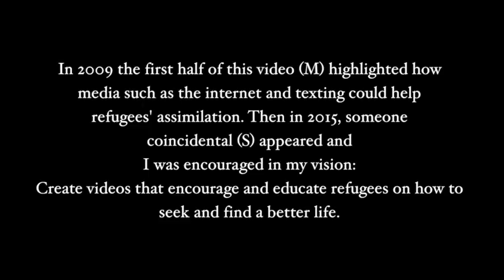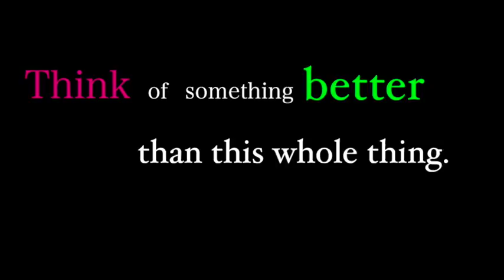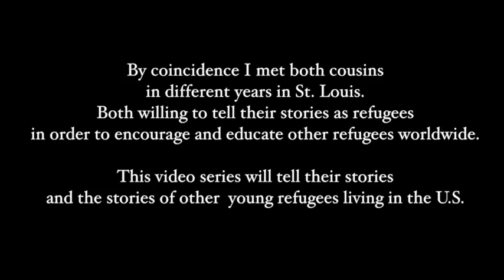Be A Refuge series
This video is about refugees helping other refugees with inspirational ideas, experience, and new found opportunities.